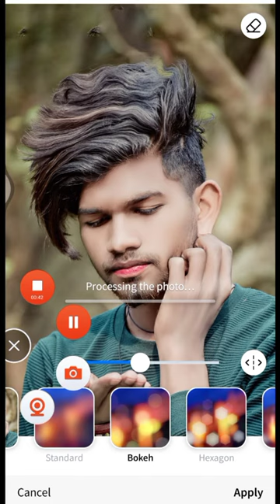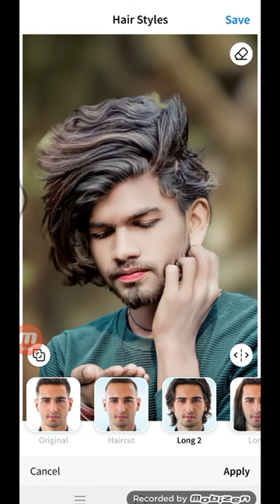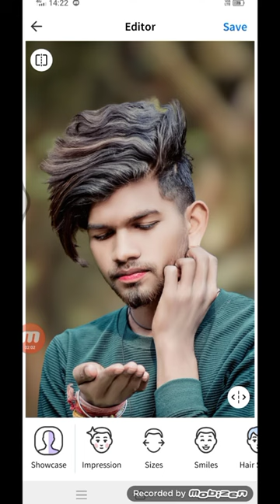face BF me kya kya hota hai Aaj match mein bataungasubscribe channel ko#photo